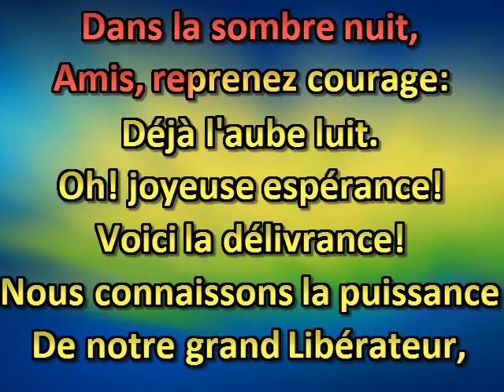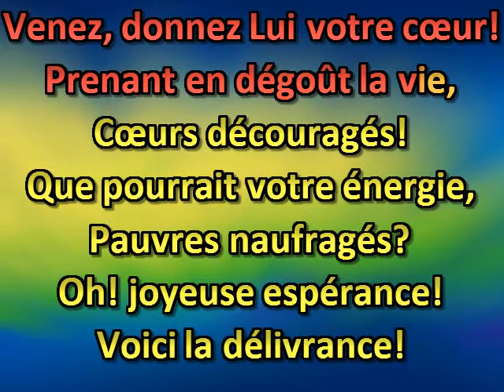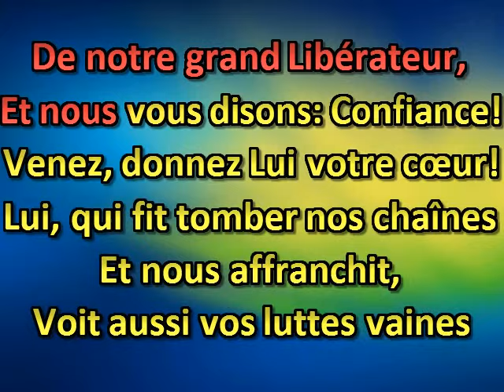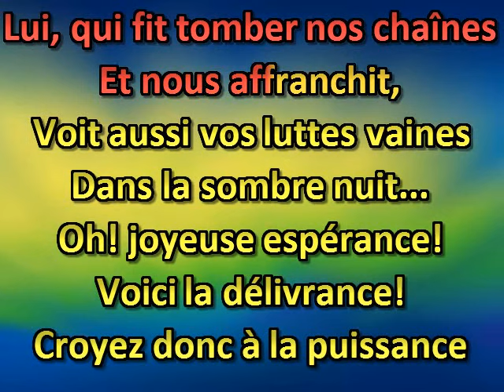Gémissant sous l'esclavage